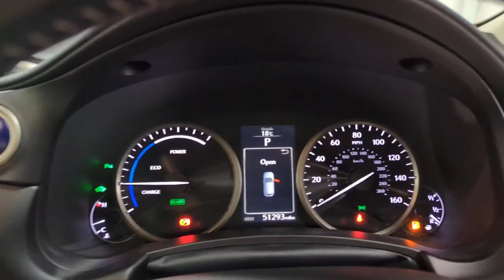Lexus NH300h GL17 WBJ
Reserve today for only £99*. A high specification Lexus 2.5 NX 300h Premier E-CVT 4WD petrol hybrid, just arrived into stock and currently being freshly prepared to a high retail standard so it will be ready to drive away in under one hour or you can have it delivered to your door. Finished in Sonic Titanium Silver metallic with a contrasting Vintage tan leather interior this NX 4X4 comes packed with technology, driver aids, safety features and benefits from a glass panoramic roof upgrade. A self charging hybrid so no cables, with 194 BHP capable of returning up to 55.4 mpg, well proportioned and with a quality feel and packed with technology and safety features this premium luxury crossover SUV 4X4 is a reliable future proof all year round vehicle. We are part of Burrows Motor Company, a family owned business we can source new Toyota, Kia & Mazda too. All our cars receive a fully comprehensive mechanical check, HPI Gold Check & mileage check, service to manufacturers specification a full year’s M.O.T where applicable and are prepared and detailed to the highest standard, safe and sanitised and come with a warranty where applicable and with no hidden admin fees. We check our prices daily and we offer part exchange, competitive finance rates and a nationwide delivery service a refreshing way to buy a car.